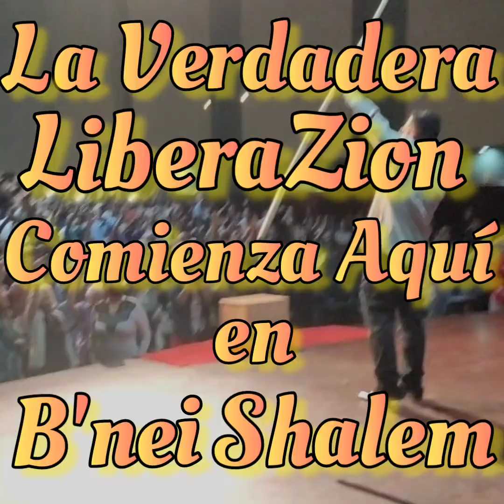RESUMEN DE LA 7ma ASAMBLEA RHEMA Y RHEMANENTE 28-05-2023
Edición y Montaje: Iscar Alvarado y Ángel Miguel Granadillo
HalleluYah!
Aquellos que deseen conocer mas de la verdad del tiempo final pueden comunicarse con nosotros por el correo o seguirnos a través de Facebook, Twiter, Telegram e Instagram por nuestra cuenta oficial @rhemamundial
Horarios de las predicas: de lunes a viernes 9am, 10am, 2pm, 3pm, 7pm y 8pm.
En Yom Shabbat a las 10am.
Los domingos a las 10am

Nota: Estos horarios son de Venezuela (BeneiShalem)

יברכך יהוה וישמרך יאר יהוה פניו אליך ויחנך ישא יהוה פניר אליך וישם לך שלום

YEVAREJEJA ADONAI VEISHMEREJA YAER ADONAI PANAV ELEJA VIJUNEKA YISA ADONAI PANAV ELEJA VEYASEM LEJA SHALOM.

QUE EL ETERNO YHVH TE BENDIGA Y TE GUARDE. QUE EL ETERNO YHVH HAGA RESPLANDECER SU ROSTRO SOBRE TI Y TE OTORGUE SU MISERICORDIA.
QUE EL ETERNO YHVH ELEVE SU ROSTRO HACIA TI Y TE DE SU PAZ.